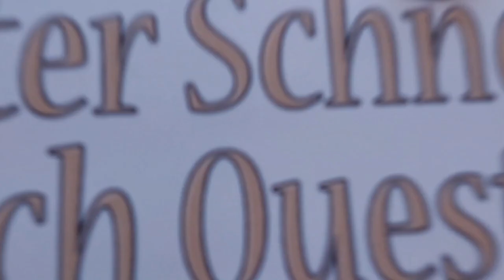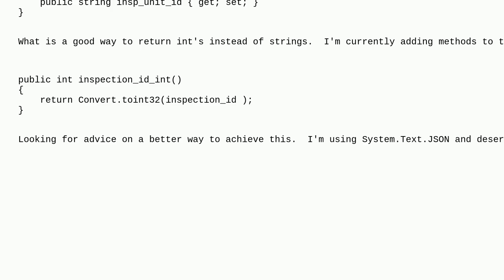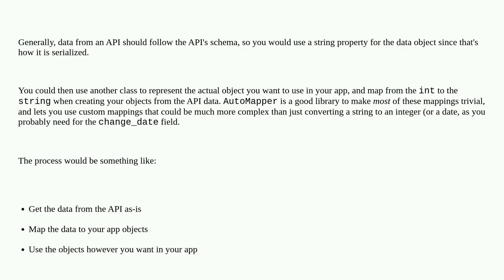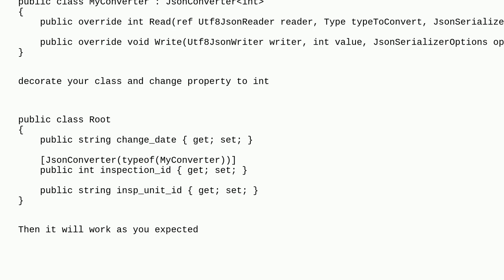Better way to convert strings in json object to ints in c# class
A special thanks goes out to the community

  c# deserialization json